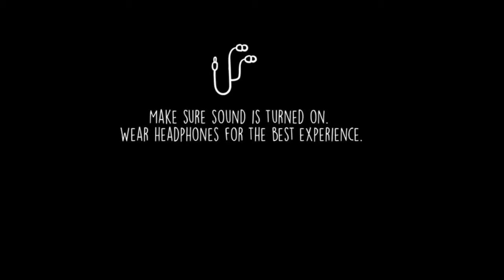OK NOW THAT’S JUST CREEPY! 😨 ASMR GAME - OXENFREE PT5 PLAY THROUGH (GUM CHEWING) TAYLORMADE ASMR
Enjoy the relaxing ambience.